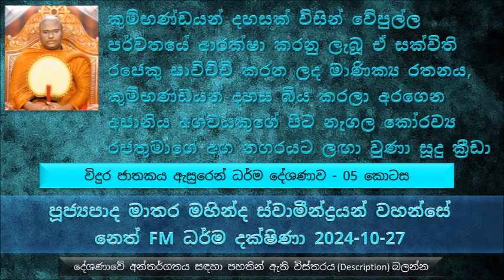මේ මැණික අධාරකයක තබලා අහසට එසෙව්වම යොදුන් 12ක් යනකම් සූර්යයා පෑව්වා වගේ එළිය වැටෙන බවත්...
Vidura Jathaka Explanation - Part 05
විදුර ජාතකය ඇසුරෙන් ධර්ම දේශණාව - 05 කොටස
මෙතෙක් සාරාංශය ඉතාම කෙටියෙන්
සාමාන්‍ය කෙනෙකුට විදුර පණ්ඩිතයන්ගේ ලඟට ලඟා වෙන්න  අවසර නැහැ
යක්ෂ ගෝත්‍රය  ජීවත් වෙන්නේ වෙසමුණි රජතුමා යටතේ, මනුෂ්‍යයෙක් මරන්න වුණත් වෙසමුණි රජතුමාගෙන් අවසර ගන්නේ නැතුව බැහැ, තමන්ට පැවරිලා තිබෙන රාජකාරිය විතරයි කරන්න පුළුවන්. ඉතින් මේ පුර්ණක යක්ෂයා මේ වෙසමුණි රජතුමා ලඟට ගිහින් මේ මුලින්ම නාග ලෝකය ගැන වර්ණනා කරලා තමන් ආපු කාර්යය පවසන්නට...
ආලවක යක්ෂයාගේ බිරින්දෑවරුන් වෙලා ඉපදිලා තිබෙන්නේ පෙර පින නිසා බව සඳහන්, අපි හිතනවා වගේ නෙමෙයි මේ යක්ෂ කොට්ටාශය, අපිට යකෙක් කිව්වම මතක් වෙන්නේ ඇස් එළියට පැනපු ඇඟ පුරාම ලෝම තිබෙන අඳුරු පැහැති රළු භයානක පෙනුමක් තිබෙනවා කියල..
නාග භවනේ තිබෙනවා මාලිගා තිබෙනවා, නගරයේ අට්ටාල තිබෙනවා මැණික් වලින් හදල තිබෙන්නේ, රන් උළු වලින් සෙවිලි කරල තිබෙන්නේ, හැම තැනම විශේෂ  අඹ ගස්, මී අඹ ගස් , දඹ ගස්, වැටෙකේ ගස්,කොබෝනිල ගස් ආදී  තිබෙනවා, මේවා මල් වලින් ඵල වලින් බර වෙලා තිබෙනවා. මේ තිබෙන ගස් මේ මනුෂ්‍ය ලෝකයේ තිබෙන ගස් නෙමෙයි.
විමලා දෙවියත් ඕපපාතිකව පහළ වුණේ,  විමලා දේවිය හුළඟ නැති තැනක පිපුණ කිණිහිරි මලක් වගේ, ඝන වළා පටලයකින් මිදිච්ච අකුණක් වගේ බබළන බව සඳහන්,
වෙසමුණි රජතුමා නඩුවක් විසඳගෙන ඉන්න වෙලාවේ තමයි මේ විදුර පණ්ඩිතයන් මරන්න අවසර ලබාගන්නට යෙදුණේ, මේ නඩුව අස්සේ වෙසමුණි රජතුමා මේ පුර්ණක යක්ෂයාගේ කතාවට වැඩිය අවධානය ලබාදෙන්න බැරි වුණ නිසා එයට අවසර ලබා දුන්නා, පසුව ළඟ සිටිය දෙවි වරුන් කිහිප දෙකෙන් සාක්ෂි කොටගෙන මේ පුර්ණක යක්ෂයා වෙසමුණි රජතුමාගේ සභාවෙන් පිටව ගියා.
පුර්ණක යක්ෂයා අවසර අරගෙන කල්පනා කරා මේ විදුර පණ්ඩිතයන් කොහොමද අල්ලගන්නේ කියල..
මේ කෝරව්‍ය රජතුමාට එක එක ඇබ්බැහිවිමක් තිබුණා, ඒ තමයි සූදු ක්‍රීඩාවේ යෙදෙන එක, මේ කෝරව්‍ය  රජතුමා සමඟ සුදූ ක්‍රීඩා කරලා කිසිම කෙනෙකුට මේ රජතුමා පරදවන්න බැරි වුණා, එයට හේතුව ධර්ම දේශනාවේ පසුවසඳහන් කරනවා.
පූර්ණක යක්ෂයා කල්පනා කරා රජතුමා එක්ක ඔට්ටු අල්ලන්න නම් රජතුමා ළඟ නැති දෙයක් අරගෙන යන්න ඕන කියල
මේ වෙලාවේ කල්පනා කරලා බැලුවම මතක් වුණා සක්විති රජකෙනෙක් පාවිච්චි කරපු මාණික්‍ය රත්නයක් වේපුල්ල පර්වතයේ තිබෙන බව මතක් වෙලා එය රැගෙන රජතුමා එක්ක සූදු ක්‍රීඩාවට යනවා කියල..
යකෙක් ප්‍රමුඛ කුම්භණ්ඩයන් දහසක් විසින් වේපුල්ල පර්වතයේ ආරක්ෂා කරනු ලැබූ ඒ සක්විති රජෙකු පාවිච්චි කරන ලද මාණික්‍ය රතනය , කුම්භණ්ඩයන් දහස බිය කරලා අරගෙන අජානිය අශ්වයකුගේ පිට නැගල කෝරව්‍ය  රජතුමාගේ අග නගරයට ලඟා වුණා සූදු ක්‍රීඩා කරන්න රජතුමා සමඟ ඔට්ටු අල්ලන්න
පසුව මේ නගරයේ පණිවිඩයක් යැවූවා මම සූදු ක්‍රීඩා කරන්න ආවේ පුළුවන් කෙනෙක් ඉන්නවා නම් පරදවන්න කියල
පසුව රජතුමාට මේ පණිවිඩය ගිහින් පසුව මේ පුර්ණක යක්ෂයා රජතුමා ලඟට ගිහින් කතා බහ කරලා පසුව රජතුමා ඇසුවා සූදූ ක්‍රීඩා කරලා දිනුවොත් මොනවද ඔට්ටුවට අල්ලන්නේ කියල..
පසුව පුර්ණක යක්ෂයා කිව්වා මේ ආජානීය අශ්වයා සහ මේ මාණික්‍යය රතනය කියල කිව්වා, රජතුමා ඇහුවා මේ අශ්වයාගේ සහ මාණික්‍යයේ විශේෂත්වය මොකද්ද
පසුව මේ පුර්ණක යක්ෂයා මේ අජානීය අශ්වයාගේ විශේෂත්වය පැහැදිළි කරා පසුව උදාහරණ සහිතව
පසුව මේ පුර්ණක යක්ෂයා මේ අති විශේෂ මාණික්‍යය රත්නයේ විශේෂත්වය පැහැදිළි කරා
මේ මාණික්‍ය ඇතුළේ රජතුමාගේ සිව්රඟ සේනාව, සියළු කුළ වලට අයත් පිරිස  නටන අය, ඉන්ද්‍රජලිකයන්, නගරය ලස්සන කරන අය, පර්වත පාමුල සිංහයෝ කොටි ඇතුළු සියළු සත්වයන්, ජලයේ ජීවත් වෙන සියළු සත්වයන් , විවිධ වර්ගයේ ගස්, මහා ගංගාවන්, මහා සගරයන්, සතර මහා ද්වීපය, මහා මේරු පර්වතය, සතර වරම් දෙවි රජවරු, හිරු සඳු තරු , දිව්‍ය ලෝකයන්, පරසතු වෘක්ෂ, ඒරාවණ හස්ති රාජයා, නන්දන වනය දෙවඟනන්, දිව්‍ය පුත්‍රයන්, දිව්‍ය ලෝක 06යම මේ මාණික්‍යය ඇතුළේ නිර්මාණය කරලා තිබෙනවා  සියළු දේවල් තිබෙන බව පෙන්නුවා
මේ මැණික  අධාරකයක තබලා අහසට එසේව්වම යොදුන් 12ක් යනකම් සූර්යයා පෑව්වා වගේ එළිය වැටෙන බවත්, ගොවියන් සූර්යයා උදාවී බව හිතා  එතකොට ගොවිතැන් කටයුතු කරන්න පිටත් වෙනබවත් සඳහන්
තව ඕනෑම බොර වෙච්ච ජලය තිබෙන තැනකට මේ මණික ලඟා කරාම ඒ බොර මඩ පැහැති ජලය ඉතාමත් පිරිසිදු වෙලා බොන්න පුළුවන් ඉතාම පිරිසිදු ජලය බවට පත් වෙන බව සඳහන්